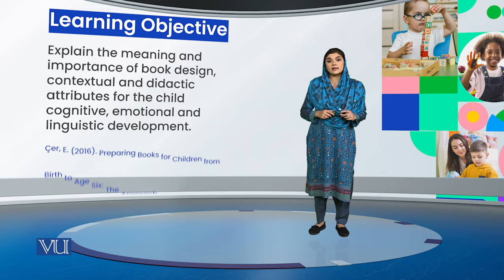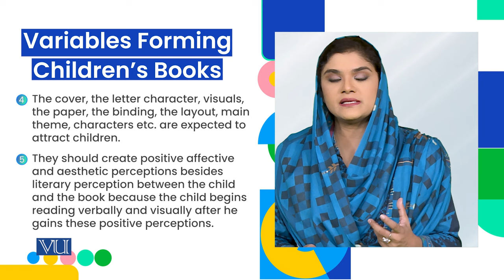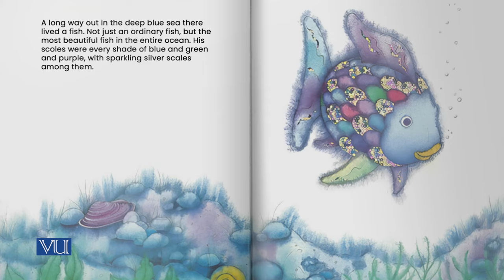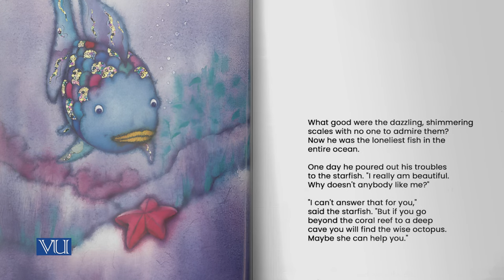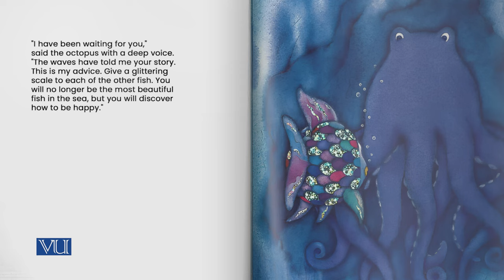Contextual & Didactic Attributes in a Book | Children Literature Educational Games | ECE203_Topic012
Topic012: The Design, Contextual, and Didactic Attributes in a Book,